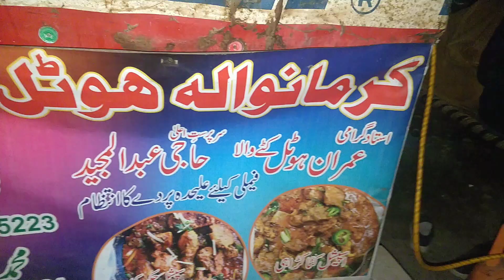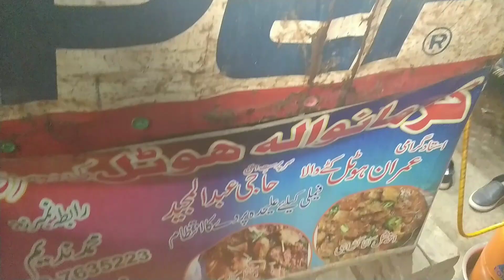Pakpattan ki mashhur Masalydar Chicken Karahi Banane Ka Tarika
Chicken: 1 Kg

Salt: 1 Tablespoon or as per your taste

Ginger And Garlic paste: 1 Tablespoon

Tomatoe: 4 To 5 Medium Size

Red Chili Flake: 1 Tablespoon

Green Chilli: Small 2 to 3

Water: Quarter Cup

Cumin Seeds: Half Table Spoon

Coriander Seeds Crushed: 1 Tablespoon

Dried Leaves of Fenugreek Plant: half tea spoon

Green Chili: Medium Size 3

Yogurt: 3 to 4 Tablespoon

Black Pepper: 1 Tea Spoon

Cream: 3 to 4 Tablespoon